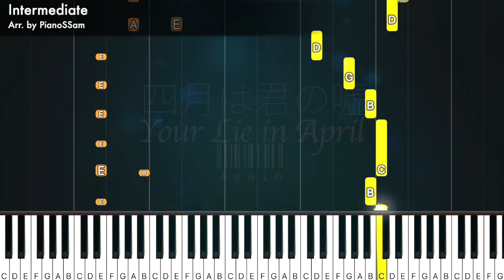[Intermediate] Again - 四月は君の嘘 Your Lie in April | Piano Tutorial